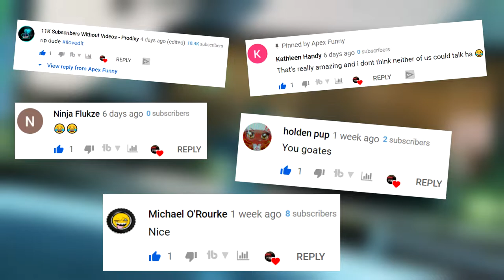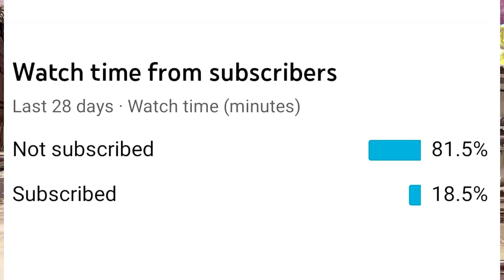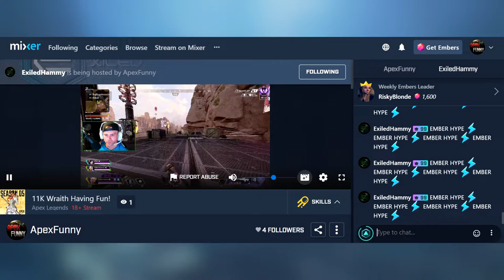What 11k Kills On Wraith Looks Like | Apex Legends | 400 Subscriber Special | Apex Funny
"Apex Legends gameplay: What 11k Kills On Wraith Looks Like | 400 Subscriber Special"

Want To Become A GOD At Apex Legends? Your Welcome 😎

Every view and subscriber brings me closer to reducing the suffering in this world.
Please consider leaving a comment. I will try to respond.